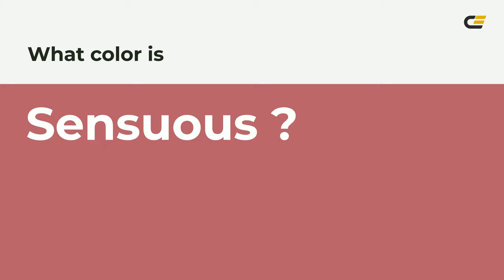Sensuous color b75e6b hex color - Red color - Cool color b75e6b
What color is Sensuous ? b75e6b hex color - Red color - Cool color b75e6b

Hex b75e6b Color Code is also known as Sensuous color.

Hex b75e6b Color code in RGB color code model is created after adding 71.76% red color, 36.86% green color and 41.96% blue color.
Hex b75e6b Color code in CMYK color (process color) code model is generated after subtraction of 0% cyan, 48% magenta, 41% yellow and 28% black.